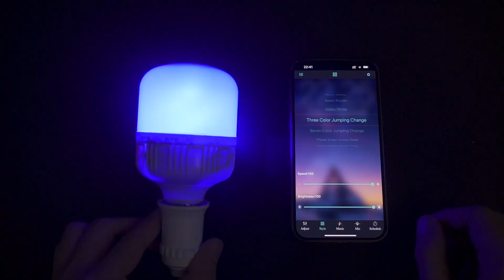3 Amazing Creative Ideas at Home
Top 3 amazing creative ideas at home

- Good luck!